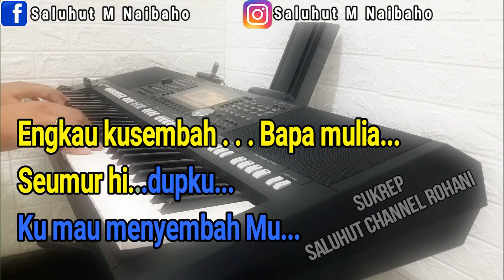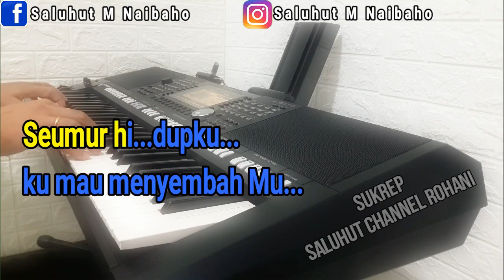DALAMNYA KASIHMU BAPA [KARAOKE ROHANI] NADA WANITA FIS=DO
Dalamnya KasihMu Bapa Lirik

Dalamnya kasih Mu Bapa
terlebih dari segalanya
pengorbanan yang termulia
selamatkanku
Dengan darah yang tercurah
ampuniku atas dosa
ku bersujud kepada Mu
oh Yesusku
Engkau kusembah Kau yang terindah
pulihkanku dengan darah Mu
Engkau kusembah Bapa mulia
seumur hidupku ku mau menyembah Mu